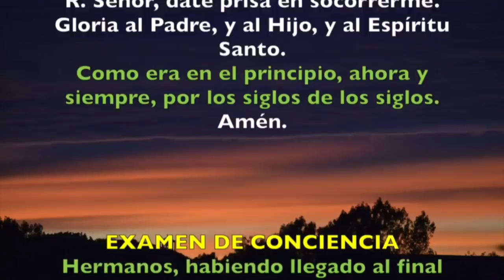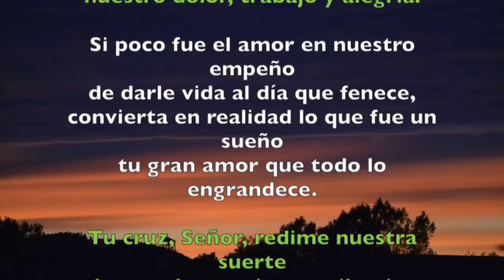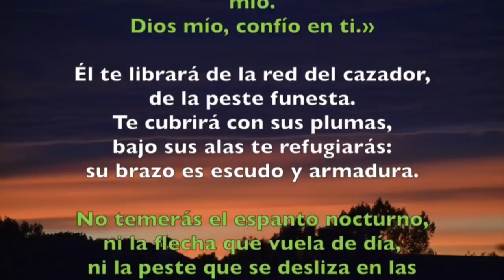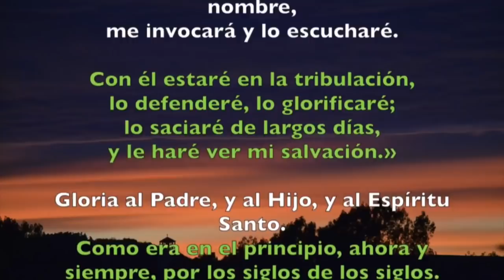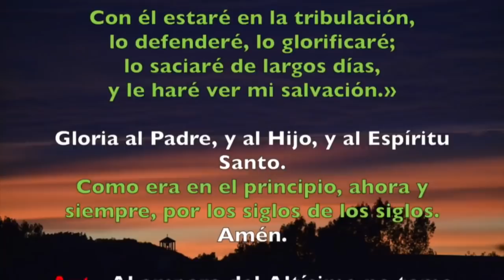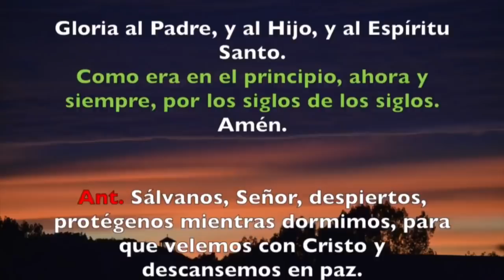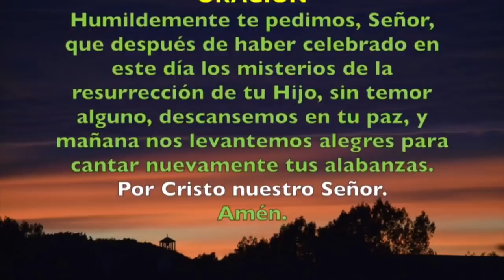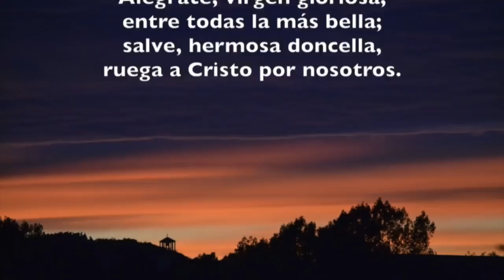Oración de la noche (Completas), II DOMINGO DE PASCUA 28 DE ABRIL 2019 | Padre Sam